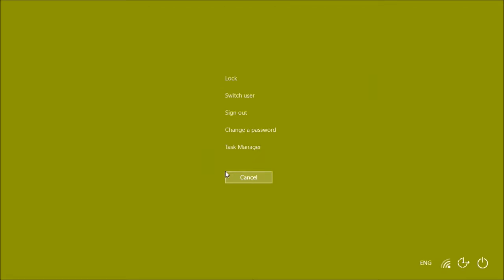Paladins: About Time